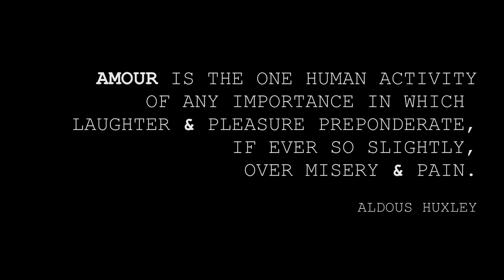Graziella & George: Paros 2012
As we gaze into the future with determination and hope, we'll forever acknowledge those who surrounded and supported us on our ride in 2012.

Your Love, Inspiration, and Generosity helped shape a most-memorable chapter in our lives; one whose nostalgia will continue to smack a smile on our faces whenever needed.

From New York, Italy, Greece, London, China, Portugal, Ireland & more, every one of you is a reminder that our family is a Global one.

We Thank You & Love You